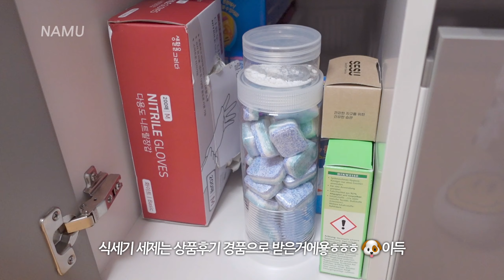[vlog] 현실 주부의 청소하고 주방 수납장 공개하는 영상🙈 • 그리고 정리 안 된 난장판 방도 있어요.🤦🏼‍♀️